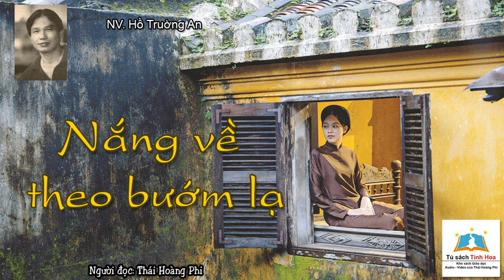NẮNG VỀ THEO BƯỚM LẠ. Tác giả: NV. Hồ Trường An. Người đọc: Thái Hoàng Phi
TủSáchTinhHoa giới thiệu
Truyện ngắn NẮNG VỀ THEO BƯỚM LẠ
Tác giả: Hồ Trường An

Hồ Trường An tên thật là Nguyễn Viết Quang, sinh năm1938 tại Long Đức Đông, tỉnh Vĩnh Long.

Ông tốt nghiệp Khóa 26 (1968) Trường Bộ Binh Sĩ Quan Thủ Đức. Trưởng ban Chiến Tranh Chính Trị tại hai Chi Khu Trị Tâm và Lái Thiêu tỉnh Bình Dương từ năm 1969 tới năm 1971. Sau đó phục vụ tại Ban Thông Tin Báo Chí Quân Đoàn III và Quân Khu 3 cho tới tháng 4/75. Hiện cư ngụ tại Troyes, Pháp.

Ông viết truyện ngắn, thơ, điểm sách, viết tạp ghi. Và sau này ông viết các bài nhận định về kịch ảnh, tân nhạc. Hồ Trường An cộng tác với các tạp chí Bách Khoa, Tin Văn, Tiểu Thuyết Tuần San, Minh Tinh, Sinh Hoạt Nghệ Thuật, với các nhật báo Tranh Thủ, Tiền Tuyến...

Sự nghiệp sáng tác của Hồ Trường An khó thể nói là khiêm nhường, với 22 truyện dài, 10 tập truyện, 16 bút khảo, ký sự, bút ký và 3 tập thơ được xuất bản, đó là chưa kể những bài viết rời ông cộng tác với các tạp chí trong nước và hải ngoại suốt gần 50 năm cầm bút.
Lãng mạn miệt vườn

Văn phong Hồ Trường An gần gũi với những cây bút miền nam nổi tiếng từ Hồ Biểu Chánh tới Sơn Nam, Bình Nguyên Lộc và cả Lê Xuyên. Người đọc ông có thể tìm thấy cái hương vị miền Nam đậm đặc trong từng hơi thở của nhân vật nhưng người đọc cũng dễ dàng phát hiện ra cái sâu thẳm hơn trong Hồ Trường An bởi tính chất lãng mạn của một ngòi bút bật ra quá nhiều tỉ mẩn của một cô con gái dính liền với thôn dã.

Là một người đồng tính, Hồ Trường An không hề có ý định che giấu giới tính của mình; văn chương của ông như sợi lụa mỏng manh nhưng dai dẳng cột chặt người đọc từ trang này sang trang khác qua những lời kể dông dài nhưng quyến rũ về các câu chuyện của một thời xa xưa, lúc đồng bằng sông Cửu trong giai đoạn hình thành.

Hồ Trường An làm cho nhiều người đọc say sưa bởi tính chi li tỉ mẩn của ông qua từng trang sách. Tả về người đàn bà hay bất cứ điều gì có liên quan đến công dung ngôn hạnh là chừng như rồng gặp nước, ông không biết dừng và chính tính chất đặc biệt này đã giúp ông đứng riêng một cõi.
Tuyển tập truyện Hồ Trường An